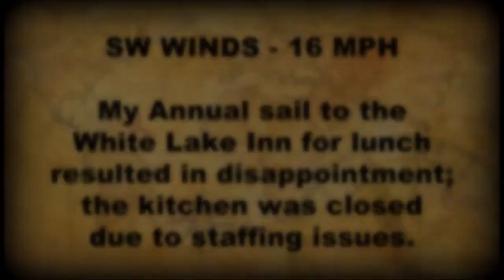RUSTY RAZOR CANOE SAILING 07 11 22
10-12mph southwest winds took me directly downwind across White Lake to the White Lake Inn, where I intended to have lunch. Unfortunately, a few minutes after I arrived, an employee posting a sign at the docks informed me that the kitchen wasn't open for lunch due to staffing issues.

By that point, the lake was getting a bit dicey for a sailing canoe with no stabilizer floats. The winds amped up to a steady 16mph, which made for an exhilarating up-wind sail back across the lake to the public launch.